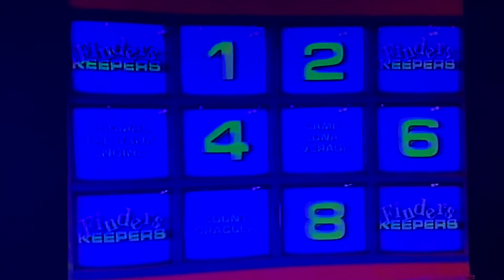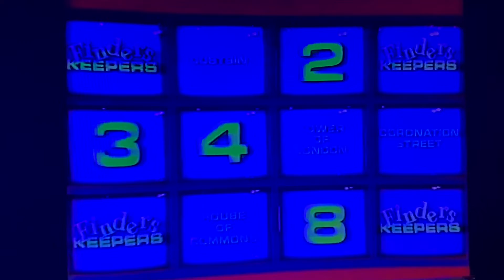Finders Keepers CITV Episode 45